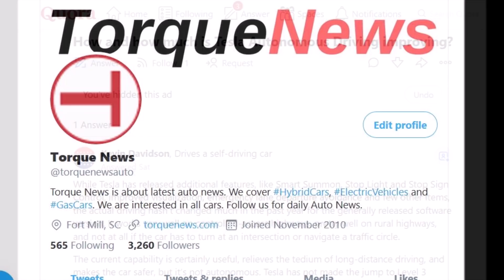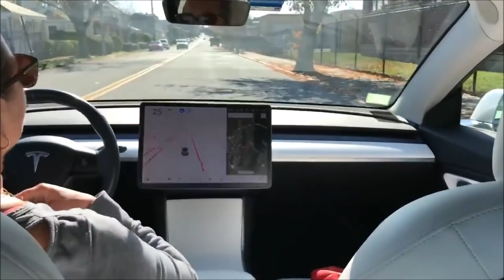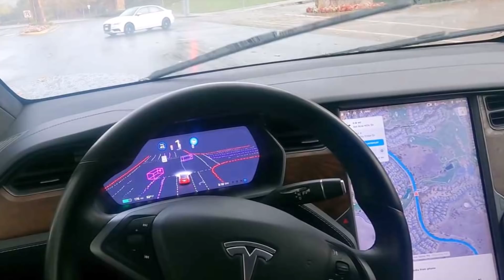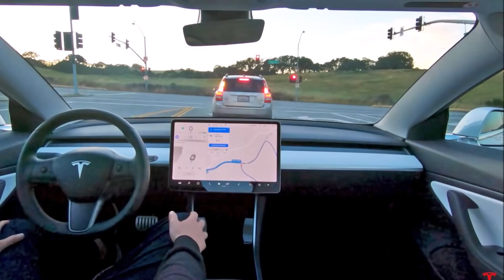How and How Much Tesla FSD Is Improving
Look how Tesla autonomy and FSD have improved in recent times. While Tesla has made great advances in Autopilot, the current autonomy is not Level 3 yet.

Kevin Davidson, who holds M.S. in mathematics, writes on Quora about Tesla's autonomous driving improvements and says particularly the following:

"Tesla Full Self-Driving is now available to a limited number of owners as a pre-release test version, and there are quite a few videos published by owners using the feature. As someone who hopes to have this capability in my own car by the end of the year, I watch these videos and pay close attention to them. The car now understands its environment better, including roads with no lines and residential streets with cars parked sporadically on the street. The car also handles lane changes and intersections on city streets. I haven’t seen a video, but comments say it handles traffic circles. I’m anxiously awaiting the opportunity to try this all out myself, after which I can give a far more expert opinion.

"This is is what Tesla is calling “feature complete”; however, even if the car will take you from home to work and park itself without intervention, it’s still Level 2 autonomy so long as the driver has to keep their hands on the wheel or their eyes on the road. The next step towards autonomy will be taken in terms of reliability. When Tesla decides it’s safe to remove the hands on the wheel requirement, then the car is instantly Level 3 or 4."

Here is what Wikipedia reports on Tesla's Full Self Driving improvements.

In April 2019, Tesla started releasing an update to Navigate on Autopilot, which does not require lane change confirmation but does require the driver to have hands on the steering wheel. The car will navigate freeway interchanges on its own, but the driver needs to supervise. The ability is available to those who have purchased Enhanced Autopilot or Full Self Driving Capability.

In May 2019, Tesla provided an updated Autopilot in Europe, to comply with new UN/ECE R79 regulation related to Automatically commanded steering function.

In September 2019, Tesla released software version 10 to early access users, featuring improvements in driving visualization and automatic lane changes.

In February 2019, Musk stated that Tesla's Full Self Driving capability would be "feature complete" by the end of 2019.

 Quote from Elon:

"I think we will be feature complete, full self-driving, this year. Meaning the car will be able to find you in a parking lot, pick you up and take you all the way to your destination without an intervention. This year. I would say I am of certain of that, that is not a question mark. However, people sometimes will extrapolate that to mean now it works with 100% certainty, requiring no observation, perfectly, this is not the case."